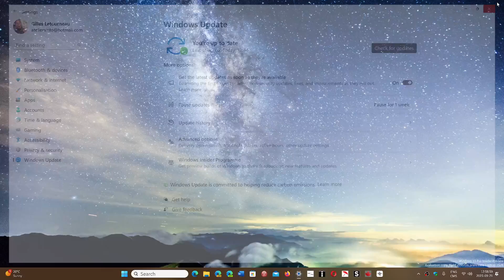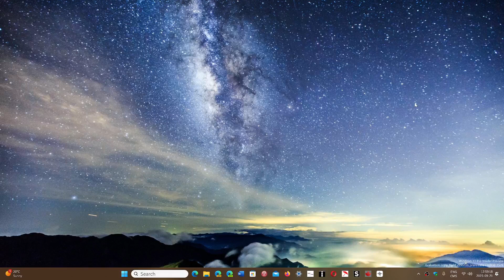Windows 11 22H2 next feature update Sept 26th 2023 but it is not 23H2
So a new feature update is coming to Windows 11 22H2 , for some reason it is not yet 23H2!